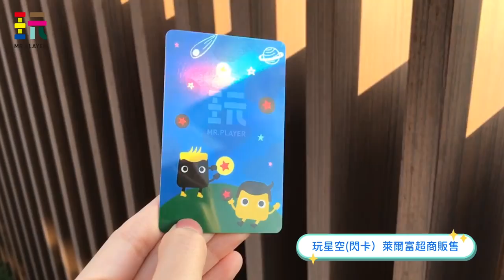綜藝玩很大推出悠遊卡